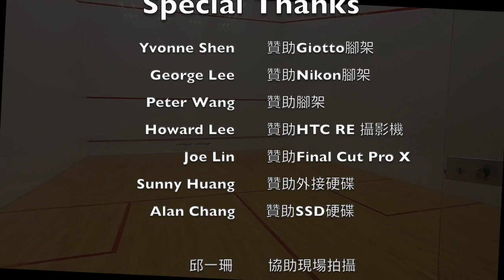2015北投壁球錦標賽 公開E組 李宗翰vs 柯博仁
104年北投區理事長盃壁球錦標賽

公開E組

柯博仁 : 李宗翰
11-13 / 11-3 / 11-4